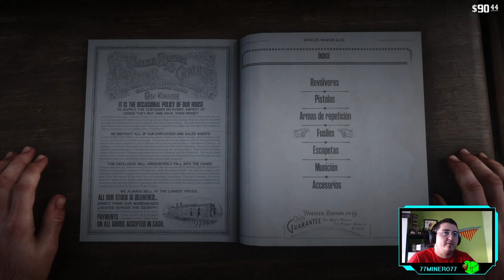RED DEAD REDEMPTION II - ep.5 - ¡Juego de iaios!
Dominó y poco más.